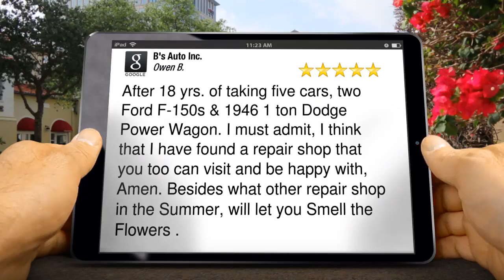B's AUTO REPAIR - ENGLEWOOD CO | Car Battery Prices | See our Car Repair Reviews by [ReviewerNa...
After 18 yrs. of taking five cars, two Ford F-150s & 1946 1 ton Dodge Power Wagon.  I must admit, I think that I have found a repair shop that you too can visit and be happy with, Amen.   Besides what other repair shop in the Summer, will let you Smell the Flowers .

 B's Auto Inc. 1236 E Hampden Ave. Englewood CO 80113

Located in Englewood CO , B's Auto repair is your reliable, family owned and operated auto repair specialists. We have been repairing both foreign and domestic vehicles since 1987. B's Auto services all makes and models, except for Saabs. Car trouble? Bring your car in to get it back on the road running smoothly. At B's Auto Repair we consistently surpass your expectations by offering the highest quality automotive services in a timely and efficient manner. We value your business and promise to work diligently to earn your return business. Our auto technicians are highly trained and experienced, and are eagerly awaiting the opportunity to diagnose and service your car needs. Call for more information today!

Service Area:
Colorado, Denver, Highlands Ranch, Englewood, Littleton, Greenwood Village, Centennial, Lakewood

Here is a list of just some of the products we offer:
Auto Maintenance Schedule Services, Brake Repair -- Brake Pads & Rotors, Shocks and Struts Replacement, Diagnostics, Auto Timing Belt Repair, CV Joints and Axle Boots, Front and Rear Suspension Repair, Auto Engine Repair and Replacement, Heating and Cooling System Repair, Power Steering, Coolant/Anti-freeze, Transmission, and Brake Fluid Flushes, Rack and Pinion Replacement, Fuel Injection Service, Auto Fuel Pump Repair, Power Steering Pump Repair, Valvoline Oil Change, Automatic and Manual Transmission Repair, Air Conditioning Service, Auto Alignments, Belts and Hoses Replacement, Radiator ...